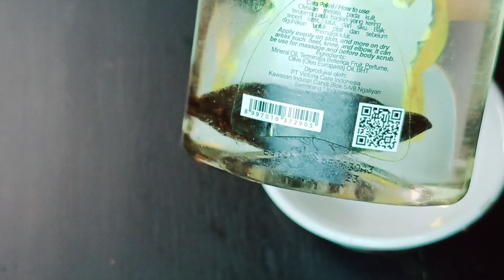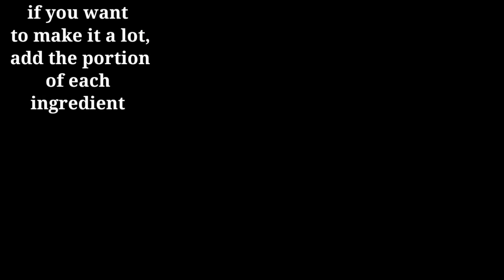sekali oles langsung glowing ,,flek hitam tebal kerut langsung glowing cling ini dia cara bikinya